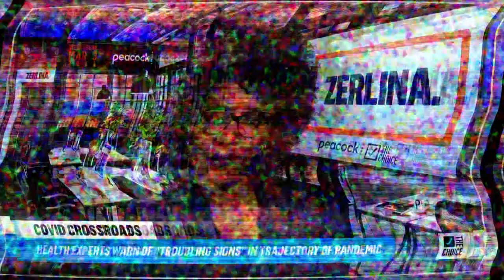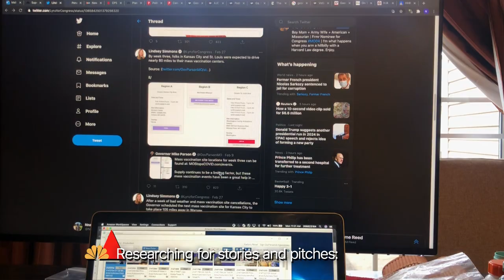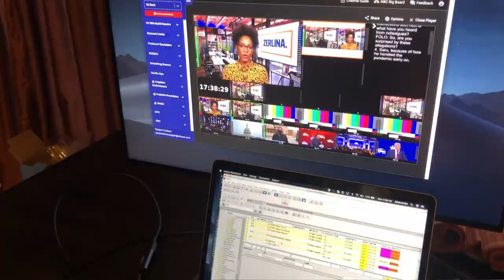Career Spotlight: Segment producer - NBCU Academy 101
How does a news show get on the air every day? Nnamdi Egwuonwu, segment producer for Zerlina on Peacock, takes us behind the scenes on the research, writing, and editorial vision to make the news happen.

NBCU Academy is an innovative, multiplatform journalism training and development program designed to prepare college-level students for a career in the media industry. Students enrolled at participating universities and colleges receive training and practical experience as well as access to world-renowned journalists and industry leaders from NBC News, MSNBC, CNBC and Telemundo News. NBCU Academy also offers dynamic learning experiences and educational content to help early career professionals as well as seasoned journalists gain new skills and level up in the fast-paced news industry.